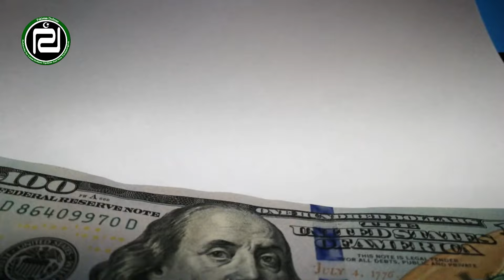latest development between Pakistan and Afghanistan|Pakistan airstrike in Afghanistan By Pak Defense